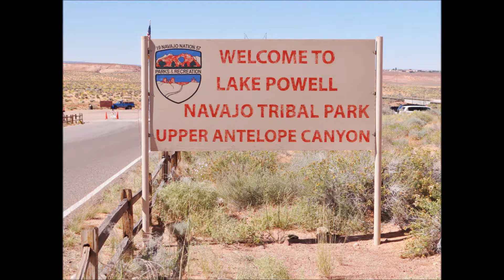Upper Antelope Canyon-----Arizona, 2013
Amazing, stunning breathtaking Mother Nature 's work.  Located nearby Page, Arizona .  A " must see " place !